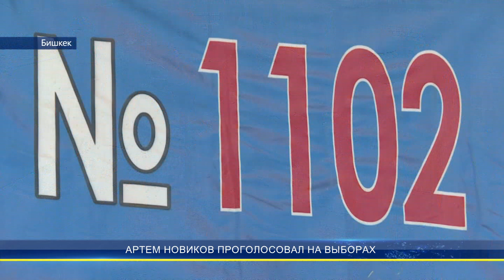ВЫБОРЫ-2021: КАК ГОЛОСОВАЛ АРТЁМ НОВИКОВ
И. о. премьер-министра Артем Новиков проголосовал на избирательном участке №1102. Выполнив свой гражданский долг, и.о. главы кабмина выразил надежду, что после выборов ситуация в стране останется стабильной. По его словам, накануне поступил 61 сигнал по нарушениям, каждый факт проверяется правоохранительными органами.